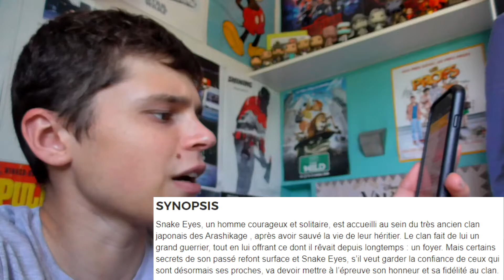RÉACTION TRAILER - Snake Eyes (#2) 🗡️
Bienvenue dans le format de vidéos le plus populaire de la chaîne. Ici, on regarde les dernières bandes annonces qui arrivent sur YouTube et je donne mon avis sur le film en quelques phrases, histoire de pas faire trop long.

Résumé : Snake Eyes, un homme courageux et solitaire, est accueilli au sein du très ancien clan japonais des Arashikage , après avoir sauvé la vie de leur héritier. Le clan fait de lui un grand guerrier, tout en lui offrant ce dont il rêvait depuis longtemps : un foyer. Mais certains secrets de son passé refont surface et Snake Eyes, s’il veut garder la confiance de ceux qui sont désormais ses proches, va devoir mettre à l’épreuve son honneur et sa fidélité au clan.

Timecodes :
Intro : 00:00
Réaction : 01:57
Avis : 04:02
Outro : 05:36

MapLipz : espritz
Cizoo : @Esprit_Z